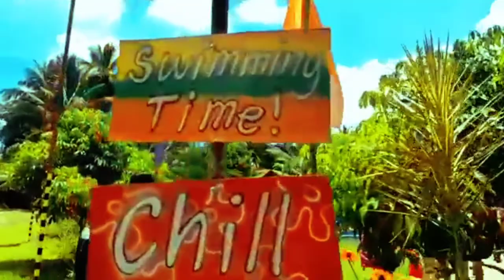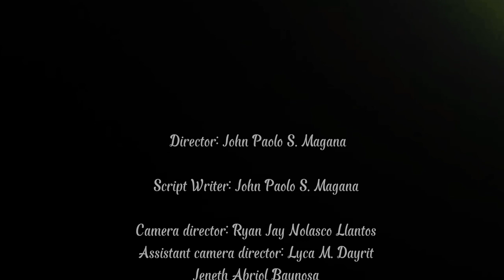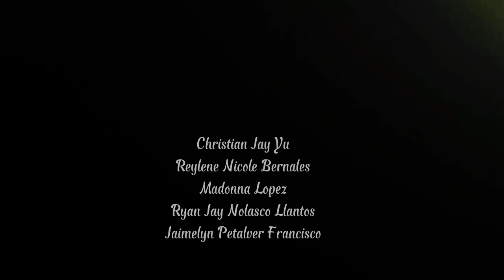Pangwakas na Gawain: Maikling Pelikula/Short Movie/Film(GEC12). BANGUNGOT